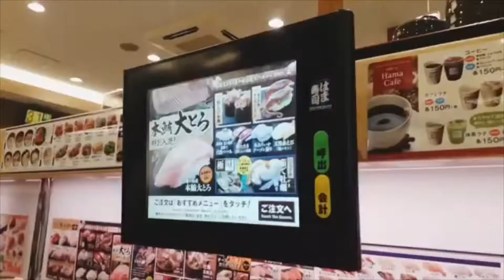First vlog in Japan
Bisdaks in Japan 😂